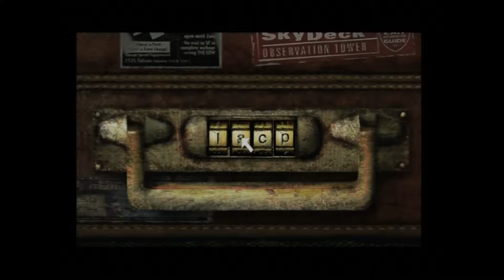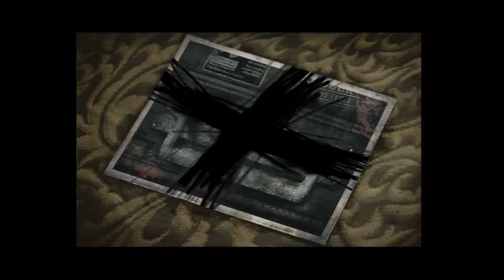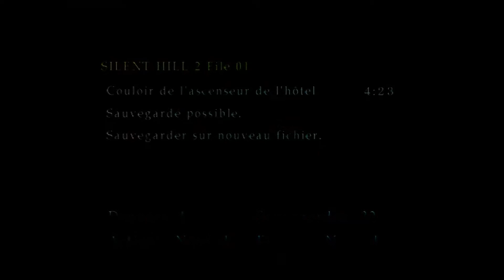Walkthrough Silent Hill 2 - Partie 11 - Français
La vérité est enfin révélée